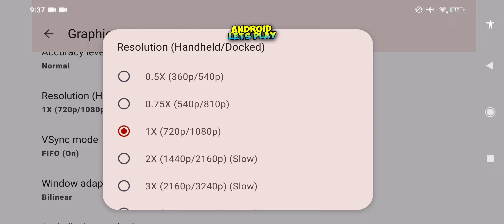ZOID WILD BLAST UNLEASED ( OFFLINE ) ANDROID GAMEPLAY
RAM MIN 6GB ( 4GB ada yang bisa kalau root + Zram )
Kalau mau main di andro bisa pake emu

Zoid dapet dimane bang? waduh bukannya pelit tapi tendo galak bro, aturan yt makin ketat bahayo